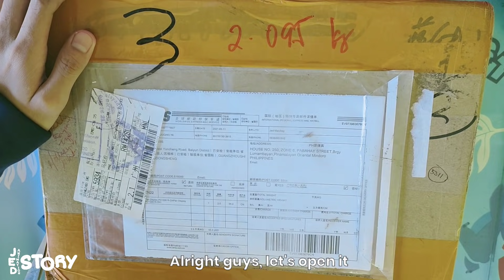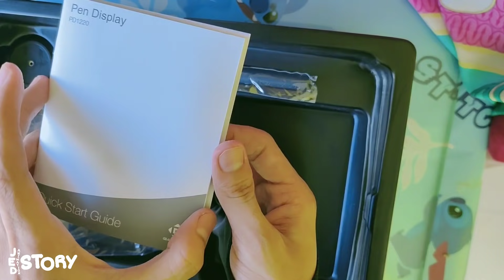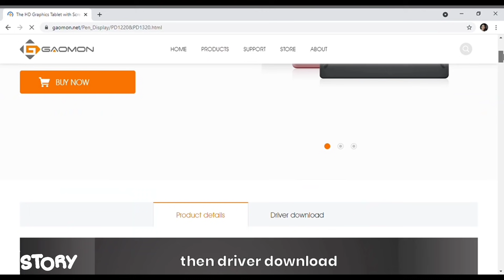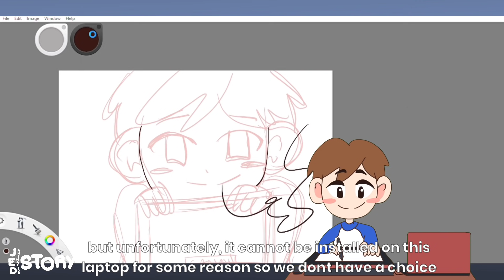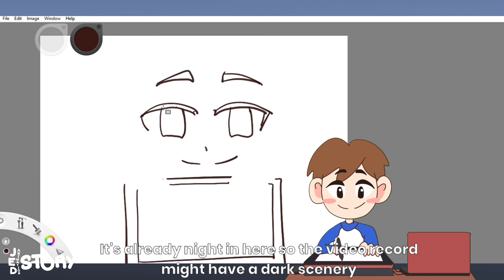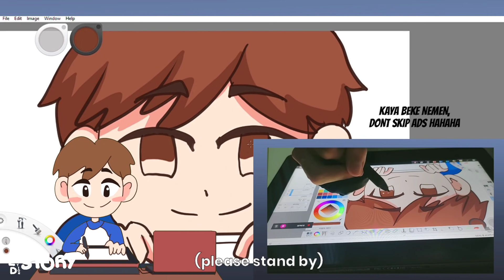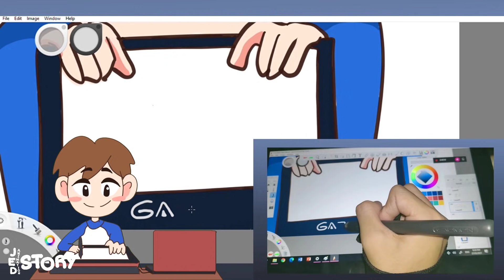GAOMON PD1220 UNBOXING & REVIEW with English Sub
MARAMING SALAMAT, SUPPORT PINOY ANIMATORS ON YOUTUBE!

Promotion on Amazon US:
★GAOMON PD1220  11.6'' Portable Drawing Monitor(Newest Model):
--(Terra Red)US/CA
--(Charcoal Grey)US/CA

OTHER GAOMON TABLETS :
★GAOMON PD1161 , 11.6''  Drawing Monitor:

★GAOMON M10K 2018 , 10- inch Graphic Tablet :
--Deal Price : 50.99USD
--7-Day Deal , May 17th-23th, 2021